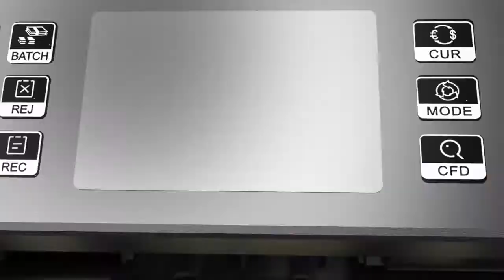MUNBYN IMC08 Money Counter and Sorter Machine Mixed Denomination